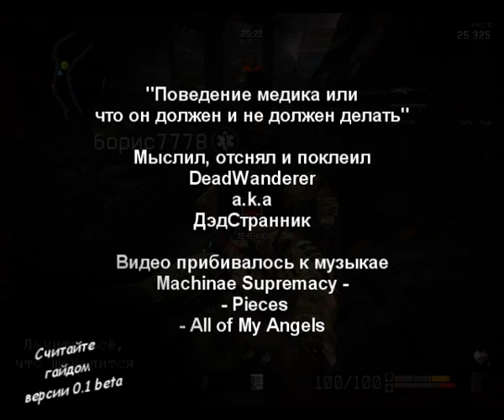Медик и его мысли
Видео под музыку о поведении медика в режиме ПвЕ. Ошибки и решения ситуаций.